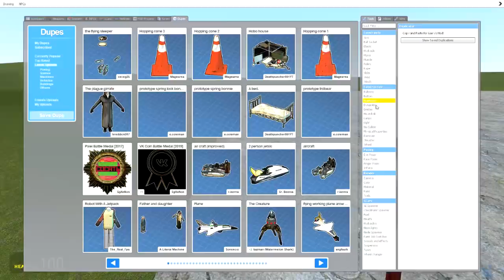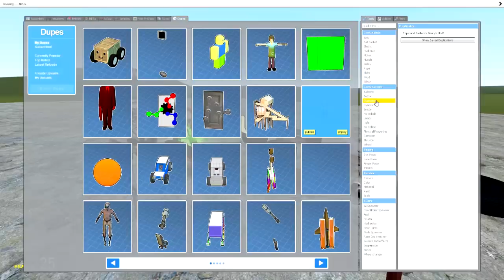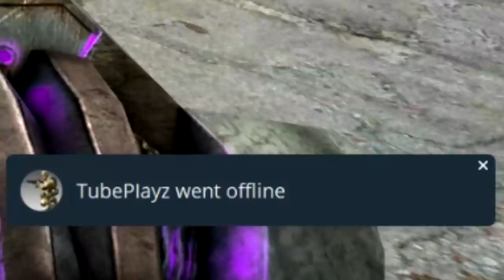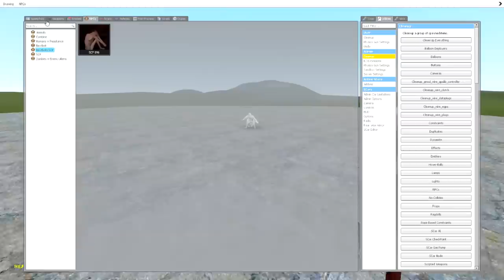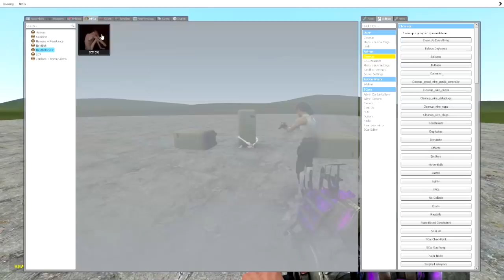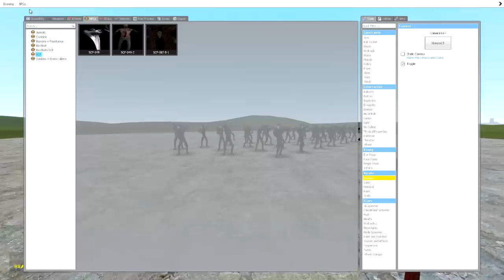SCARY SCP 096! - Garry's mod Sandbox Funny Moments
Today we take a look at SCP 096 in Garry's mod!

This an INSANE milestone to hit
I try my best to look at all of the comments!
BYE GUYS!